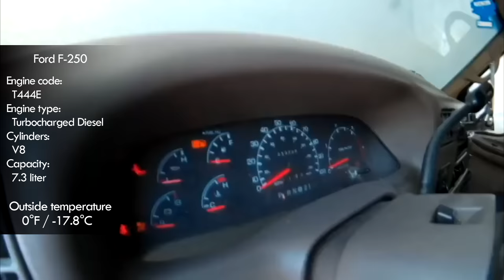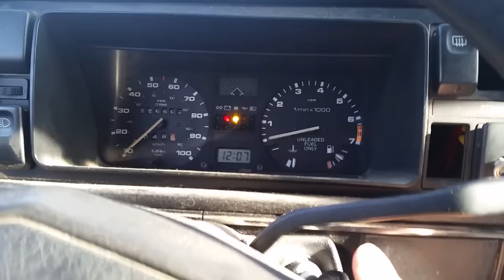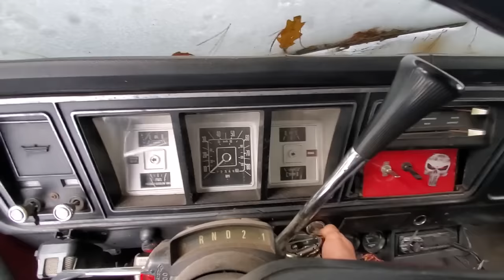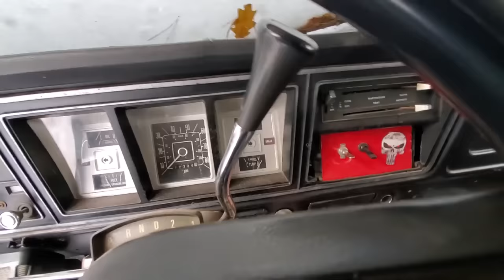Extreme Cold Starts in Freezing Temperatures Compilation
You may think that some of these cold starts are overdramatized, you may say that temperatures are not that harsh in some cases. But keep in mind that some cars on this video have never seen freezing temperatures, meaning they are not ready for winter time. Moreover, some cars have been sitting untouched for few days, weeks, months or even years. For more information about each case check links listed down below.